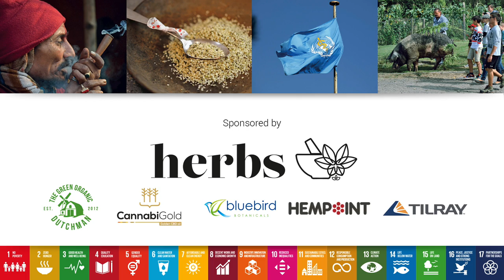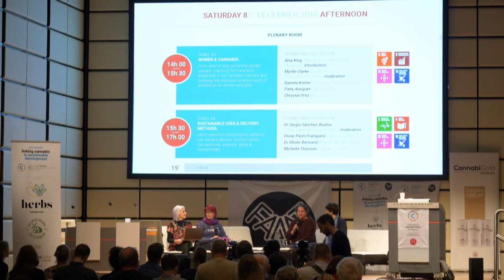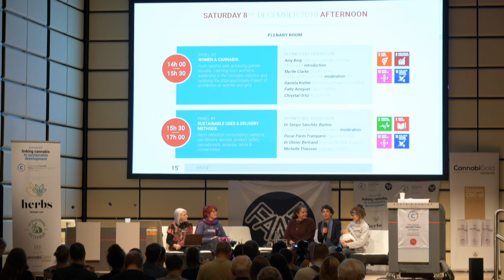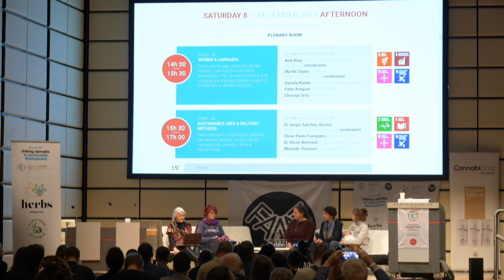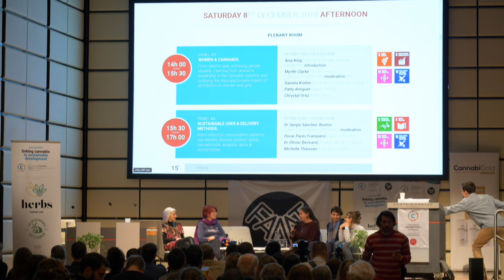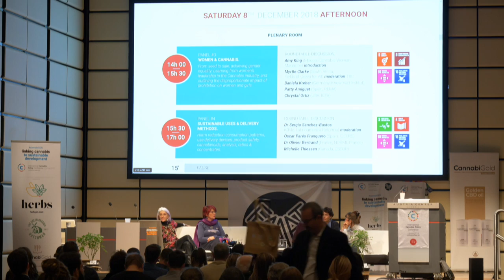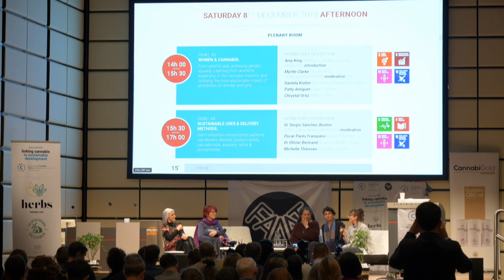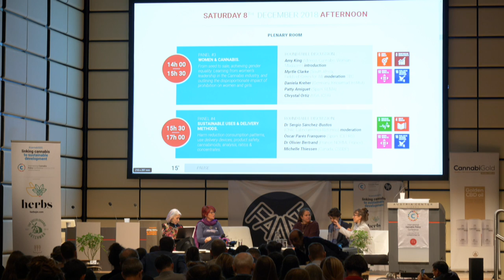WOMEN & CANNABIS | UN Sustainability Conference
WOMEN & CANNABIS.
From seed to sale, achieving gender equality. Learning from women's leadership in the Cannabis industry, and outlining the disproportionate impact of prohibition on women and girls.
Amy King (Mexico, FAAAT think & do tank)
Myrtle Clarke (South Africa, Fields of Green for All)
Daniela Krher (Germany)
Patty Amiguet (Spain, REMA & ConFAC)
Chrystal Ortiz (USA, International Cannabis Farmers Association)

Panel 3 - International Cannabis Policy Conference 2018